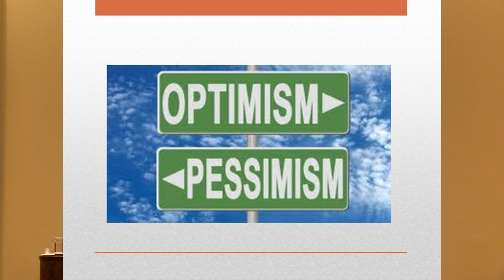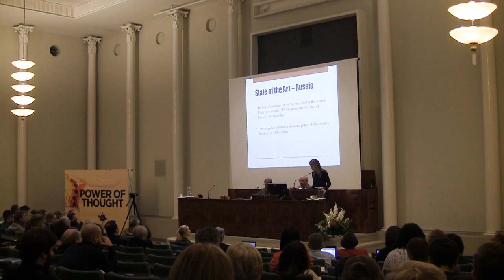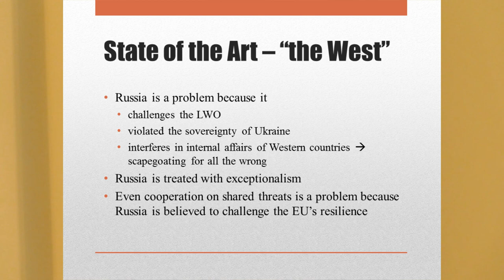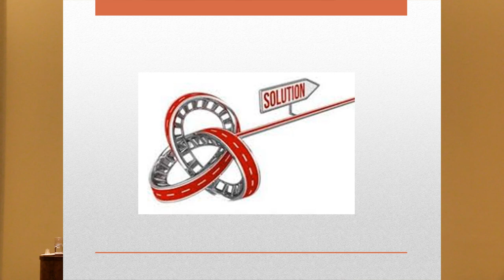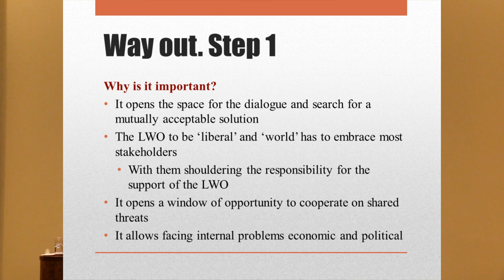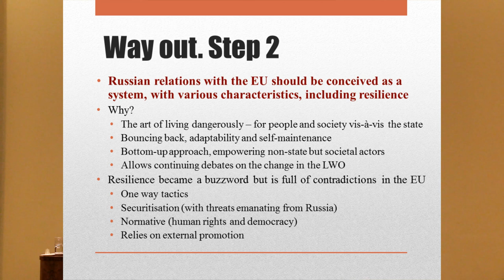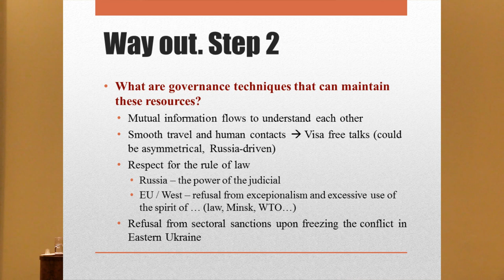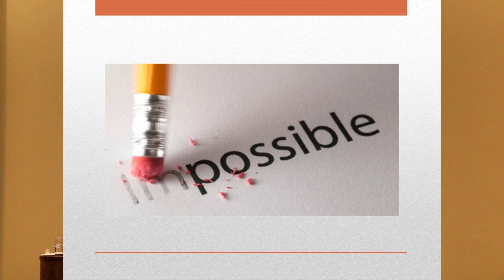Aleksanteri Conference 2017 Keynote: Tatiana Romanova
Professor Tatiana Romanova (Saint Petersburg State University, Russia)

Russia's Relations with the West: What's Next?

Russian foreign policy is not simply a function of world affairs but also a substitute for domestic reforms. Sovereignty is the buzzword. However, Russia is not sovereign today because it is not properly integrated in production chains, it has limited soft power attractiveness and substitutes domestic problems with foreign policy and discussions about the decay in the West.

Russia is a challenge to today's liberal world order but mostly because it reveals inherent problems of this order: sovereignty vs intervention, pluralism vs universality, hegemony vs equality. The key dilemma is what should come first. Internal respect for human rights, rule of law and democracy underpin the liberal world order. But integration in the order and security guarantees are prerequisites for domestic reforms.

Indisputably, civil society is the key force behind any sustainable change today. Discussions on soft power and resilience, the fight against fake news and foreign finance of NGOs are signs of the acute competition for civil societies. One way to overcome the dilemma of internal / external at present is to foster various types of cooperation between societies.